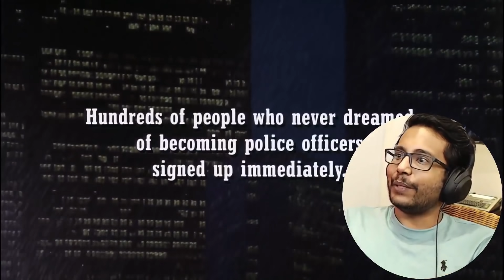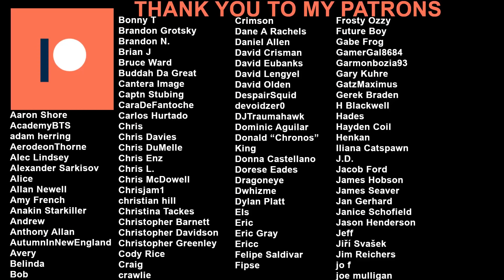Police Academy (1984) Reaction & Review! FIRST TIME WATCHING!!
Police Academy was a fairly entertaining film. I did laugh quite a bit since the individual sketches were very funny, but overall, the film had narrative and continuity issues; the scene transitions in particular. The performances were pretty good and the music was great. I don’t know whether it aged as well as The Naked Gun or Airplane, however, I did have a pretty good time with this one. I’d recommend this film for a late night when you’re intoxicated and want to laugh at something that’s not too complicated.

0:00 Intro
1:32 The Film
20:13 The Review
25:40 Outro

My reaction and review to  for the first time. Hope you enjoy the video!